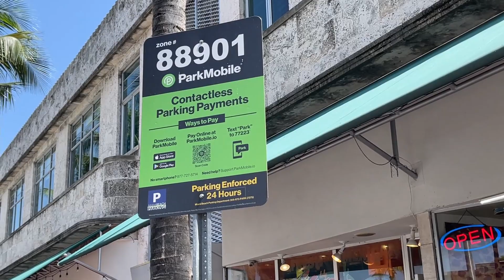Du Lịch Miami Beach - Hotel Riu Plaza Miami Beach, Florida - Sept 2021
Hotel Riu Plaza Miami Beach September 2021